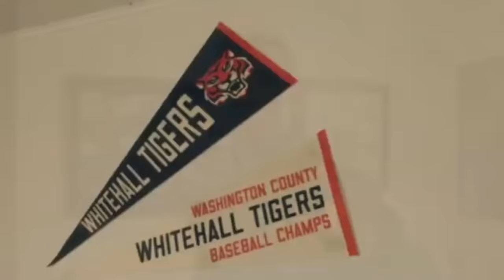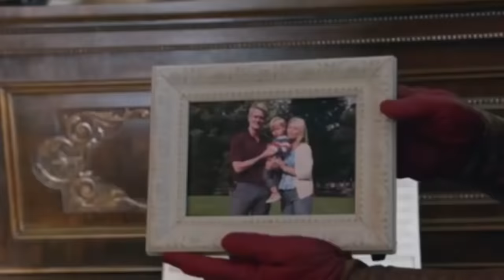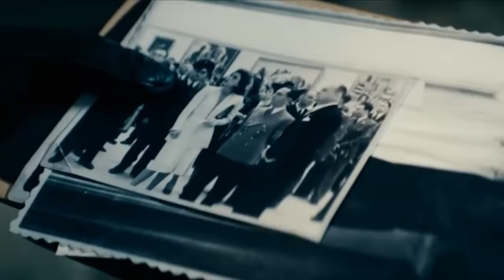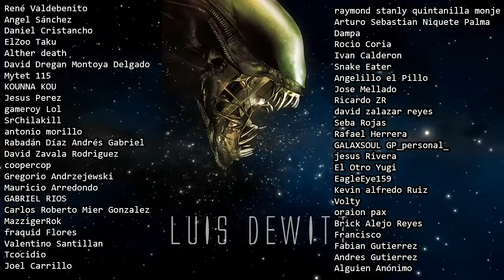¿Quién es Homelander? | El Siniestro Origen de Homelander (Vengador) de The Boys Explicado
Homelander también conocido como Vengador, John y el Superman Diabolico por Billy Butcher es un super heroe malevolo y siniestro el cual aparece en la memorable serie live action de The Boys producida por Amazon Prime y Amazon Studios y tambien aparece en los comics del mismo nombre en la que la serie esta basada. Homelander o Vengador funciona como el antagonista principal en la serie y en los comics ya que es un super heroe corrupto y muy malvado el cual posee muchos de los mismos poderes que tiene Superman o el hombre de acero y debido a su crianza y sus origenes, este se volvio un ser malvado el cual solo busca el satisfacer sus necesidades y el causar muerte y destrucción, ademas de que el sirve como la cara del grupo de heroes conocidos como los siete o the seven los cuales sirven de forma directa a la compañia que los desarollo conocida como Vought Internaional. Homelander es un personaje bastante complejo e interesante ya que es debido a su crianza y como el fue desarollado y creado por Vought para que fuera un heroe que se volvio un ser muy corrupto y poderoso, al cual nadie puede detener realmente ni siquiera los otros supers. Es debido a lo malvado y corrupto que es, sus increibles habilidades y poderes y lo perturbado que esta, que Homelander es considerado por muchos de los fans de la serie de The boys como uno de los villanos mas escalofriantes y aterradores, es por eso que en este video explicare detalladamente la historia y los origenes de Homelander en la serie y los comics de The Boys, luego hablare sobre su apariencia fisica, lo que sabemos de su personalidad y comportamiento y explicare sus increibles habilidades y poderes, asi como las pocas debilidades que est ser tiene, por ultimo explicare todo lo que sabemos sobre este memorable, grotesco, aterrador y poderoso super heroe malvado conocido como Homelander o Vengador de la epica serie de The Boys de Amazon Prime Video.